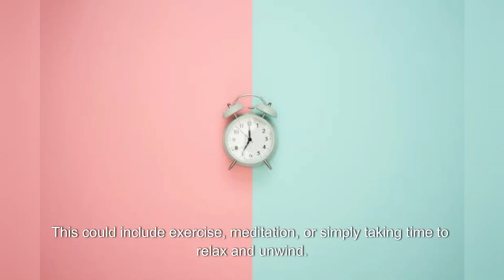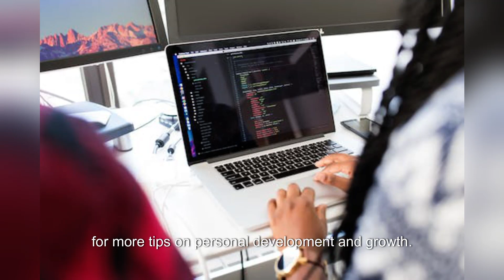9 Powerful Habits to Transform Your Life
Are you ready to transform your life for the better? In this video, we will be discussing 9 powerful habits that have the potential to completely revolutionize your daily routine and help you reach your full potential. From establishing a morning routine to practicing gratitude, these habits are designed to empower you to take control of your life and create the future you desire. Whether you're looking to improve your health, relationships, or overall happiness, these habits can be the key to unlocking your true potential. Join us as we explore the transformative power of these 9 habits and learn how you can incorporate them into your own life starting today. Get ready to take the first step towards a happier, healthier, and more fulfilling life. Don't miss out on this opportunity to make a positive change in your life. Take the first step towards transformation with these 9 powerful habits. Watch now and start your journey towards a better tomorrow! Remember, the power to change your life is in your hands. Start today and see the incredible impact these habits can have on your future.